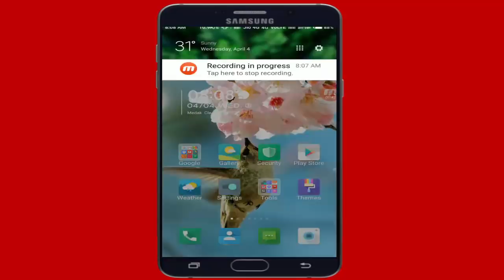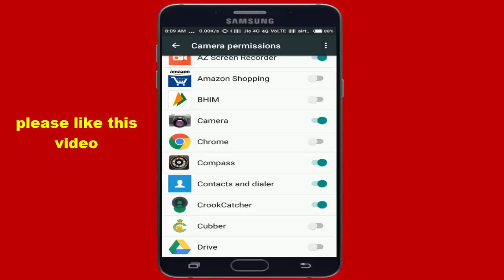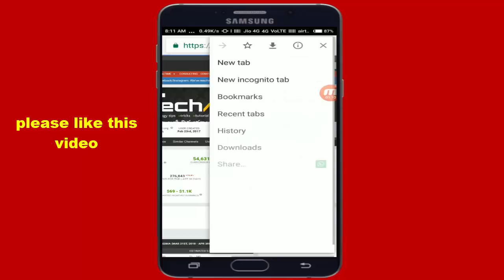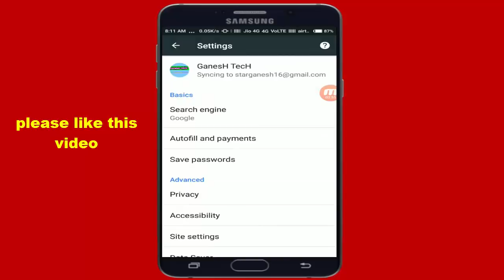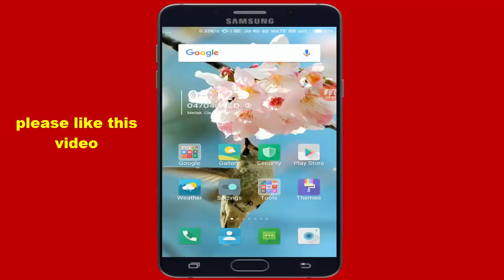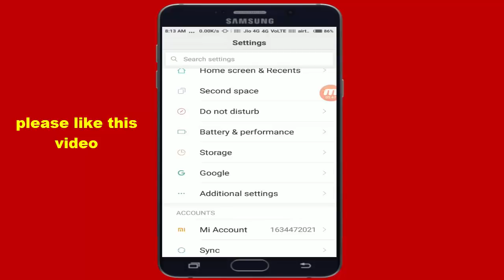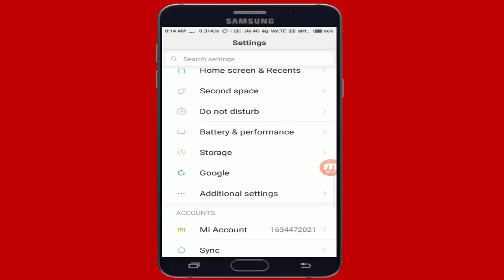5 most important Android smartphone secret Settings ఇవే లేదంటే చాల ప్రమాదంలో పడతారు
5 most important Android smartphone  secret Settings ఇవే లేదంటే చాల ప్రమాదంలో పడతారు

Thank You. android hidden features chrome secret settings kgn technical